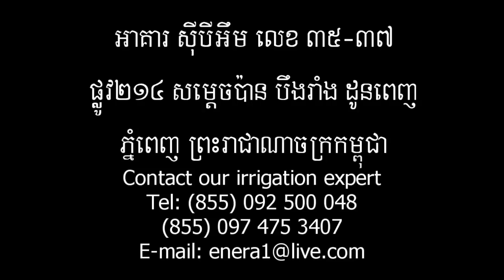Ram Pumps CIDC